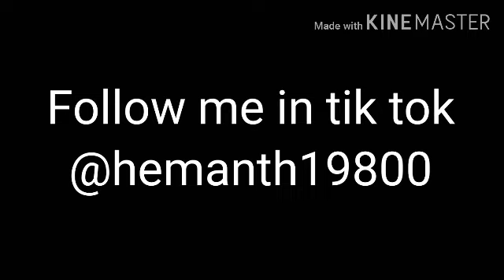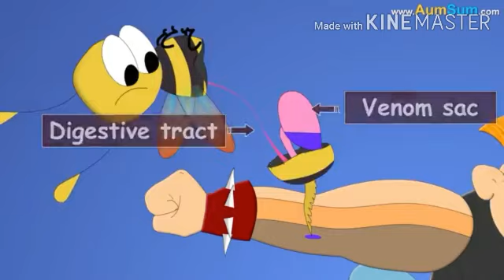You will find many answers about Honey bees in Telugu plz watch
honey bees  telugu